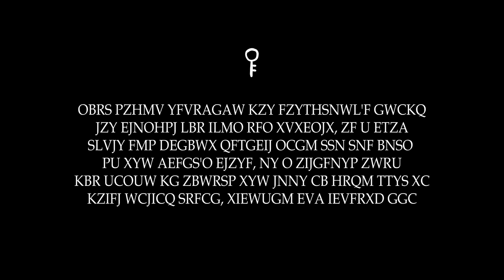The Death Reapers Episode 2 | Animated Short Film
So, here's episode 2!
It's a warm, simple little story I wrote. Hope there will still be an episode 3.

The riddle in the end is Vigenère code. Try to find out it's meaning!
Besides, do you guys prefer "Mr. Crow" or "Senpai"?